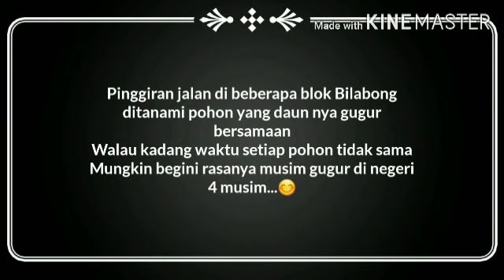Musim gugur dan musim semi di Bilabong..... lho?????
Gak usah heran.
Ternyata ada beberapa jenis pohon di Indonesia yang daunnya rontok bersamaan...
Salah satunya yang ada di Bilabong. Ditanam sepanjang pinggir jalan di blok depan oleh pengembang. 😊✌💖

Kalau bagian belakang... Pohon buah buahan aja 😁😃😄😅😆😉😊😋😍😀